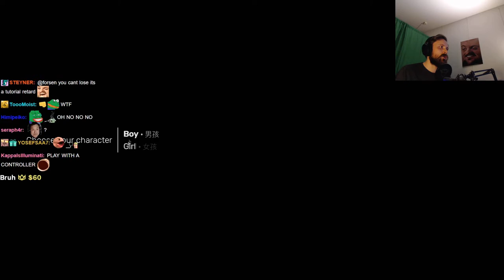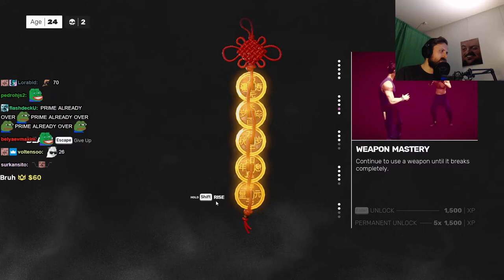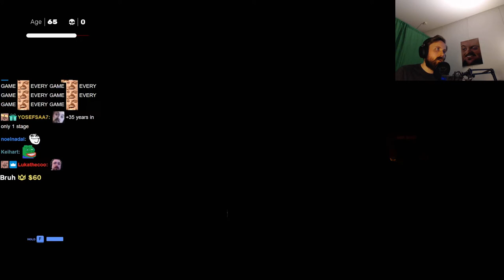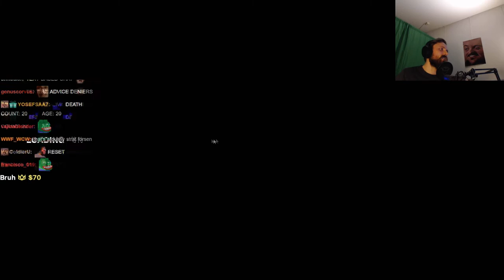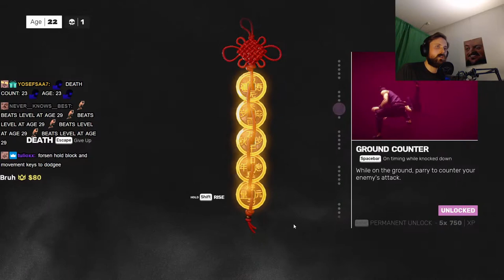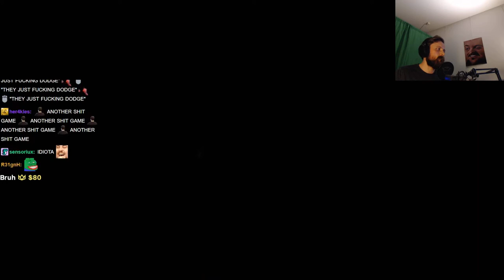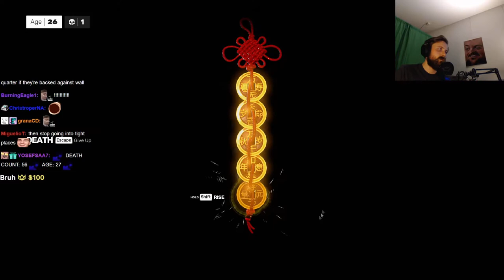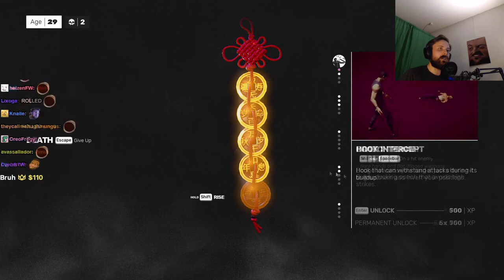Forsen plays Sifu (with Chat)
Stream Duration: 6:04:39

Game Description:  Sifu is the new game of Sloclap, the independent studio behind Absolver. A third person action game featuring intense hand-to-hand combat, it puts you in control of a young Kung-Fu student on a path of revenge.

General
Format : MPEG-4
Format profile : Base Media
Codec ID : isom (isom/iso2/avc1/mp41)
File size : 15.7 GiB
Duration : 6 h 4 min
Overall bit rate mode : Variable
Overall bit rate : 6 146 kb/s
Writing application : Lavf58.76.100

ID : 1
Format : AVC
Format/Info : Advanced Video Codec
Format profile : High@L4.2
Format settings : CABAC / 4 Ref Frames
Format settings, CABAC : Yes
Format settings, GOP : M=3, N=120
Codec ID : avc1
Codec ID/Info : Advanced Video Coding
Source duration : 6 h 4 min
Bit rate mode : Constant
Bit rate : 6 003 kb/s
Width : 1 920 pixels
Height : 1 080 pixels
Frame rate mode : Variable
Frame rate : 60.000 FPS
Minimum frame rate : 20.000 FPS
Maximum frame rate : 62.500 FPS
Color space : YUV
Bit depth : 8 bits
Scan type : Progressive
Bits/(Pixel*Frame) : 0.048
Stream size : 15.3 GiB (98%)
Source stream size : 15.3 GiB (98%)
Color range : Limited
Color primaries : BT.709
Transfer characteristics : BT.709
Matrix coefficients : BT.709
mdhd_Duration : 21878284
Codec configuration box : avcC

Audio
ID : 2
Format : AAC LC
Format/Info : Advanced Audio Codec Low Complexity
Codec ID : mp4a-40-2
Bit rate mode : Variable
Bit rate : 127 kb/s
Maximum bit rate : 128 kb/s / 128 kb/s
Channel(s) : 2 channels
Channel layout : L R
Sampling rate : 48.0 kHz
Frame rate : 46.875 FPS (1024 SPF)
Compression mode : Lossy
Stream size : 330 MiB (2%)
Source stream size : 330 MiB (2%)
Default : Yes
Alternate group : 1
mdhd_Duration : 21879232